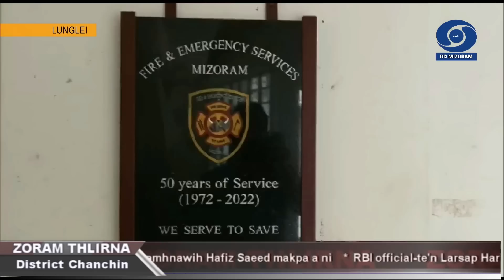DD News Mizoram | Zoram Thlirna | 18 January 2023 | 5:00 PM